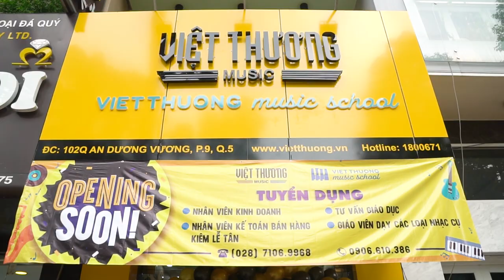Khai trương Việt Thương Music Quận 5 - 102Q An Dương Vương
Khai trương Việt Thương Music Quận 5 - 102Q An Dương Vương, Phường 9, Quận 5, TP.HCM

Trải nghiệm showroom Việt Thương Music, 102Q An Dương Vương, Phường 9, Quận 5, Tp.HCM, chính thức khai trương vào ngày 28/12/2018 - phục vụ các bạn yêu nhạc tại quận 5 và các quận lân cận, với đa dạng nhiều mặt hàng
Ngoài ra, các ưu đãi hấp dẫn khi mua hàng tại showroom

✍ Đăng ký thông tin để được hỗ trợ nhanh nhất